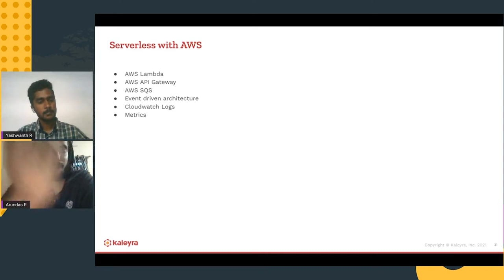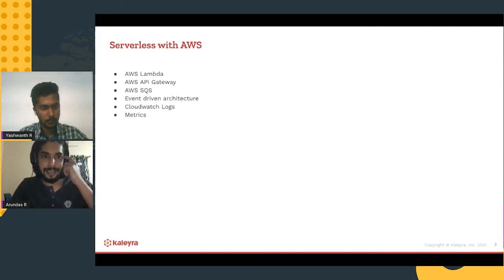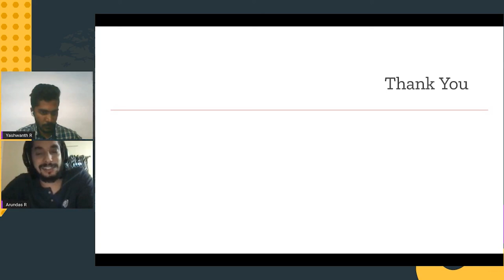Lightning Talk AWS Lambda and Django - Arundas R